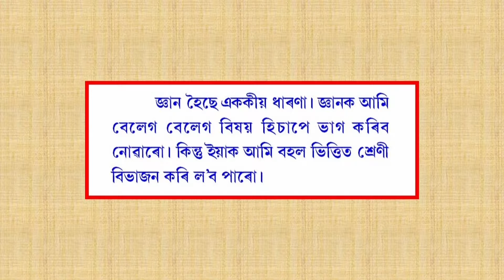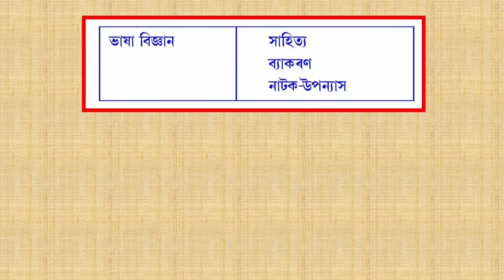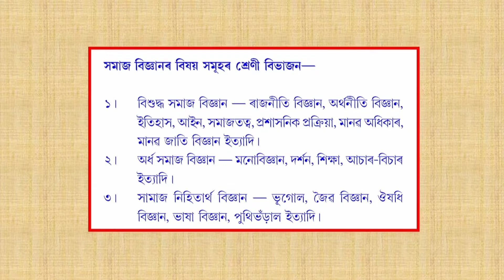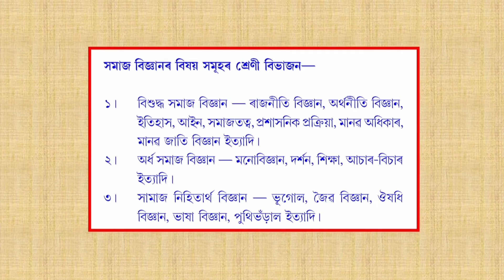Components of Social Sciences